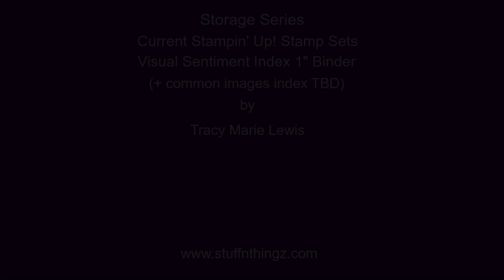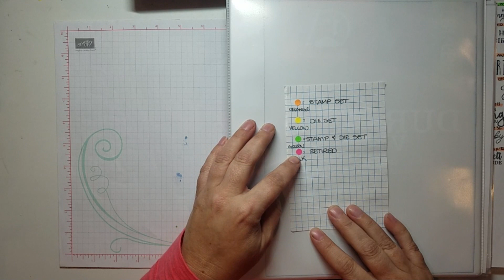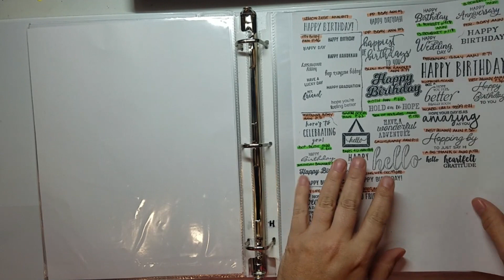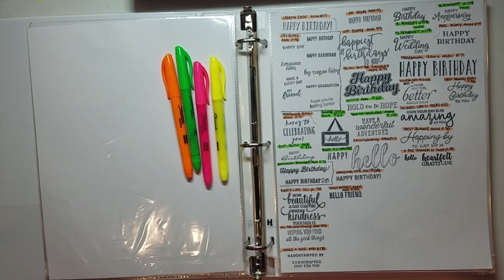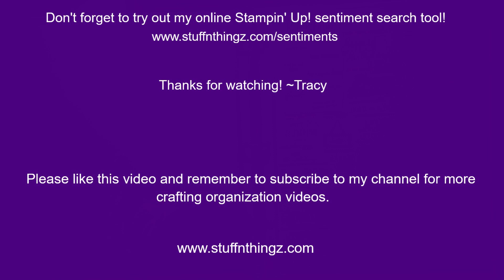Storage Series - Organization - Stamp Sentiments Visual Index Plus A Sentiment Database Search Tool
Last December I found myself in the unique position of starting a new stamp collection. It has been a year and I finally have enough sentiment stamps mixed in with my image stamps that it is becoming difficult to find them without an index tool. I do have a sentiment database on my but because I travel in an RV full time, there are many times were I do not have the internet.

We are having some unexpected work done on our truck which means I finally started my physical index. It is a work in process, but I wanted to share how I am tying the index in with my other organization tools.

I will followup with a second video of the finished binder. I suspect it will take me some time to complete it since we are traveling right now from Florida to Arizona.

I am an independent Stampin' Up! Demonstrator. The supplies links on my blog will take you to my affiliate sites or to my online Stampin' Up store and I will be compensated for every purchase you make from these links. Your support is much appreciated!

As an independent Stampin' Up! Demonstrator, I am here for you. I would love to be your demonstrator if you do not have one. I have an extensive channel on YouTube with a large mix of videos on papercrafting and the full time RV life style. Fresh YouTube content is uploaded weekly. I seek out inspiration and new techniques by participating in challenges, swaps, blog hops and various demonstrator communities so I can bring you relevant content on my blog. My goal is to inspire you to create something every day!

I actively use Stampin' Up!'s very popular Paper Pumpkin monthly subscription kits and create alternative videos each month just as soon as the kit arrives.

Using my monthly host code will net you thank you gifts for every purchase you make. Don't hesitate to reach out should you need any assistance. I look forward to being your crafting angel!

If you are looking for a low pressure sales experience where you work at your own pace doing what you love, becoming an independent demonstrator is a great option. If you are looking to get a discount on Stampin' Up!s great product line you can become a hobby demonstrator. I am growing a non-location specific team of demonstrators. I utilize on-line tools to communicate and share business knowledge and creative skills as well as to provide a positive working and creating environment for new recruits. Consider joining the fun!